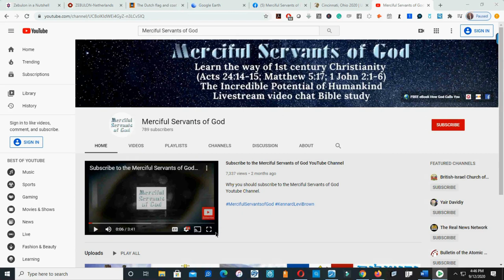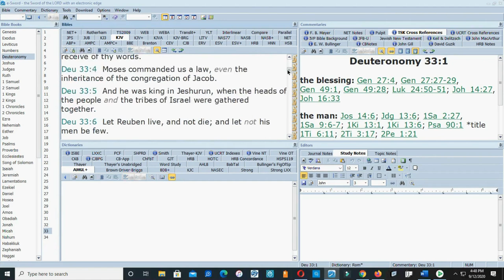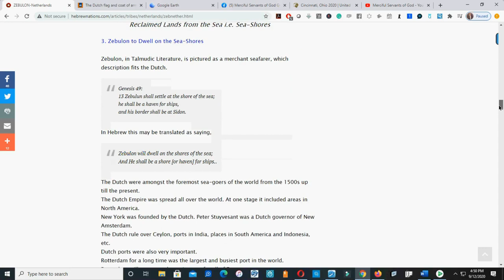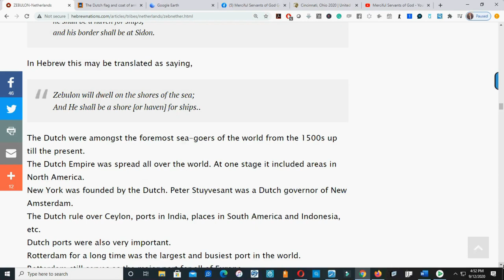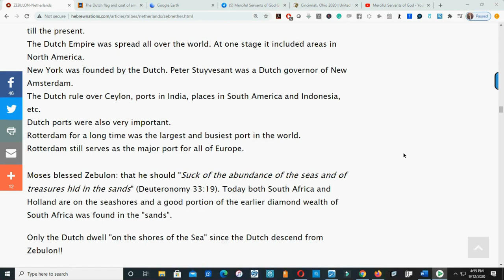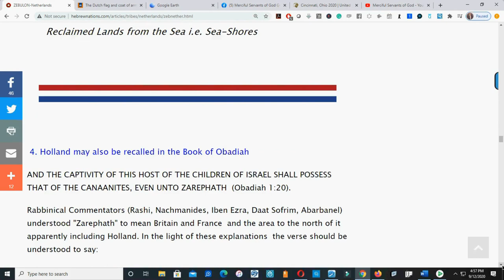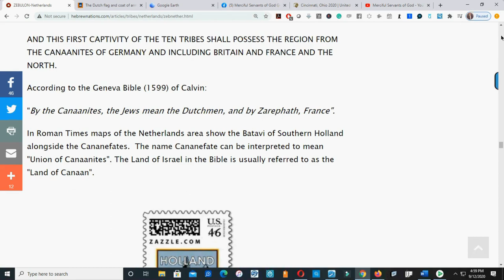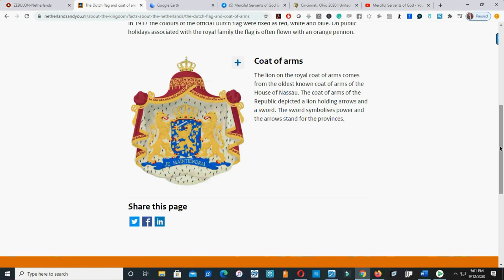The Netherlands is Zebulun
Holland or the Netherlands consists of the tribe of Zebulun.